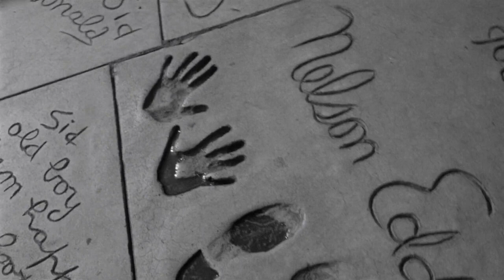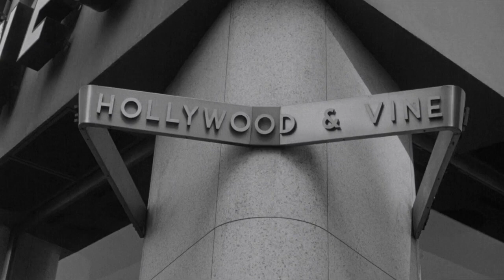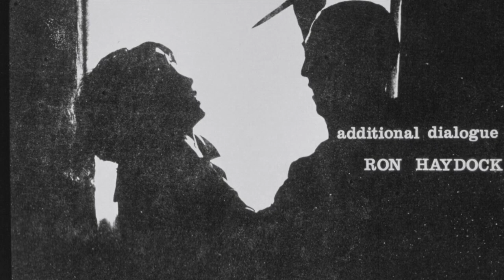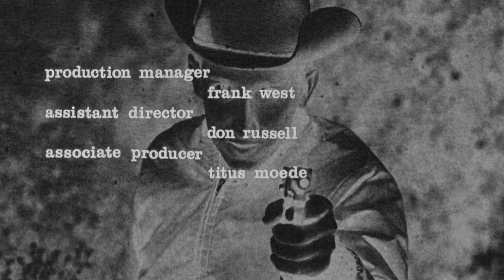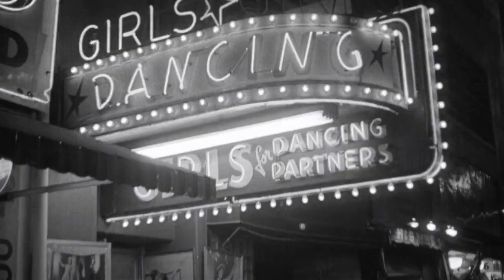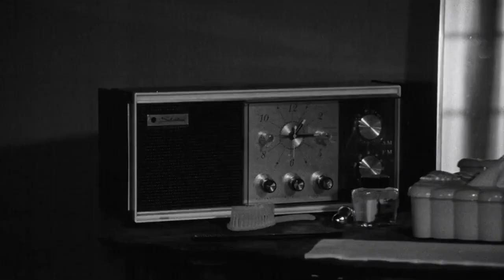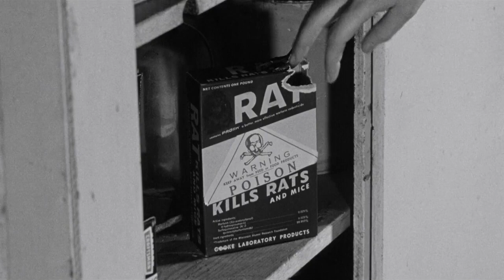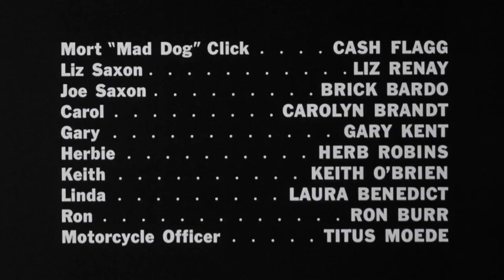The Thrill Killers AKA The Maniacs are Loose 1964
The Thrill Killers is a 1964 American horror film directed by Ray Dennis Steckler. It stars Steckler (billed as "Cash Flagg") and Liz Renay.

The film centers on several psychotic murderers who escape a mental institution and go on a killing spree in Los Angeles.